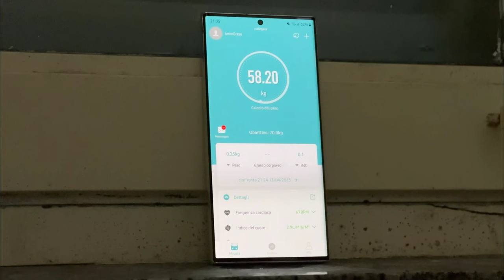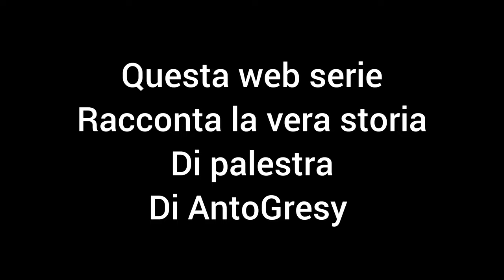Gym - My Story | C'e lho fatta! EP13 [4k]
17/04/2023

Oggi completiamo un obbiettivo importante!

videocamera
registrazione